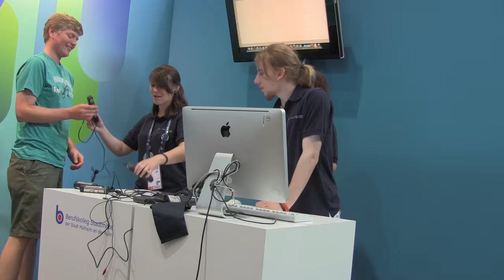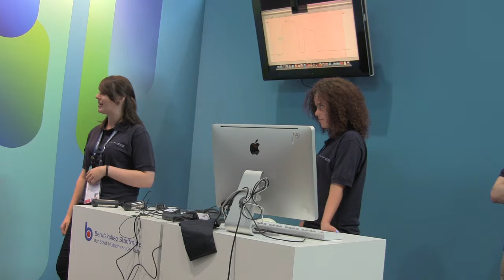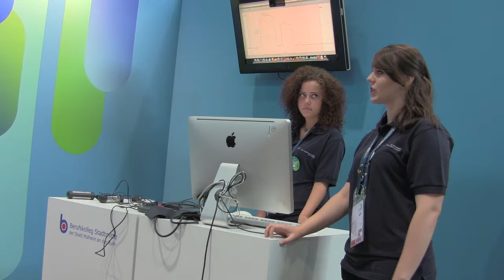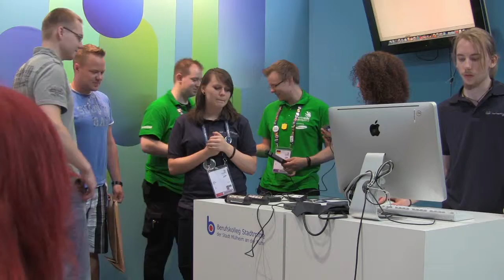Workshop Technologie, Sport und Gesundheit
Workshop von und mit SchülerInnen
vom Berufskolleg Stadtmitte der Stadt Mühlheim an der Ruhr

Wir entschuldigen uns für die Tonqualität - leider ist die Tonkulisse an den WorldSkills in Leipzig sehr laut. Danke für Ihr Verständnis. Umso mehr ist die Leistung der am Wettbewerb Teilnehmenden in einer solchen Umgebung zu bewundern.